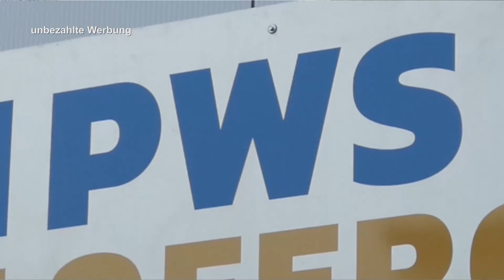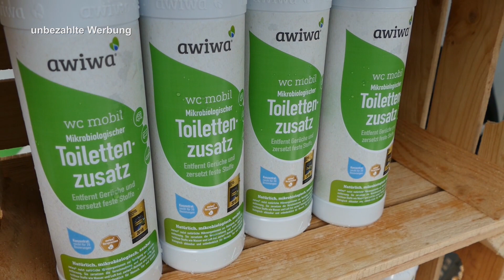wohnkabinen.online zu Besuch bei PWS Offroad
Am 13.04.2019 hat in Neunkirchen Struthütten die PWS Offroad eröffnet.
Wohnkabinen.online war vor Ort und hat sich einmal umgeschaut.